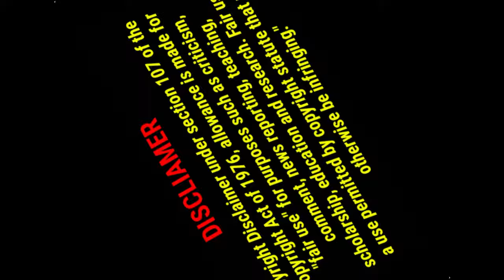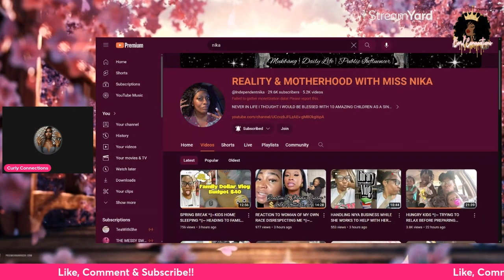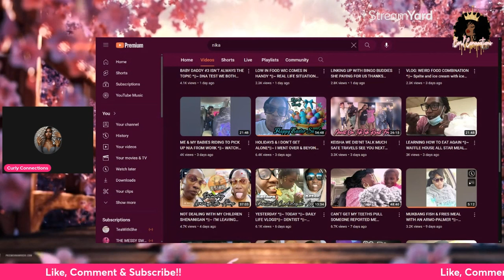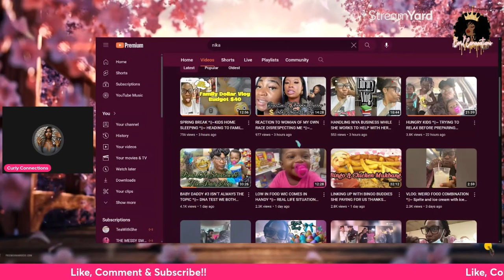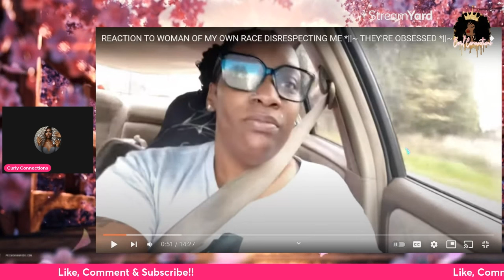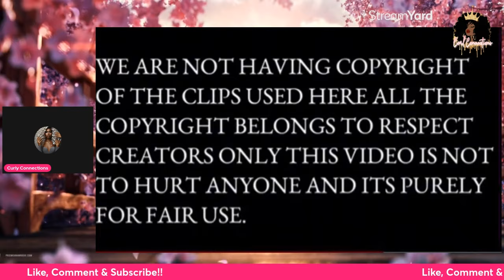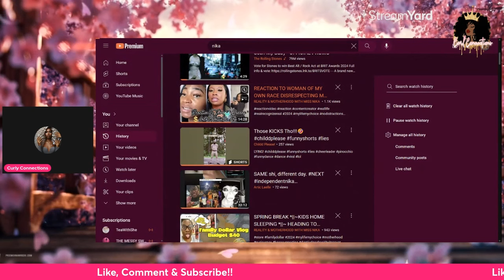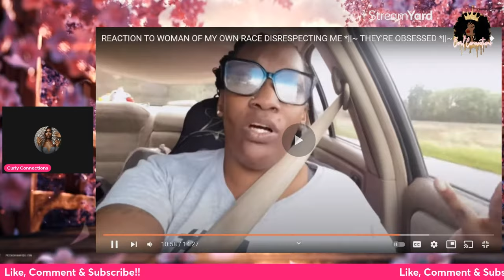Always All About Nika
Sunshyne Etsy Store